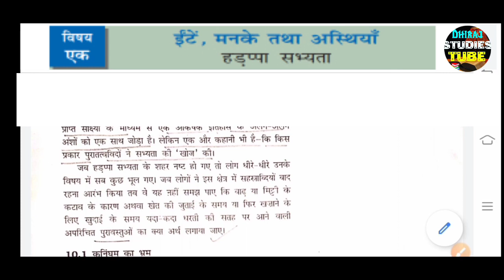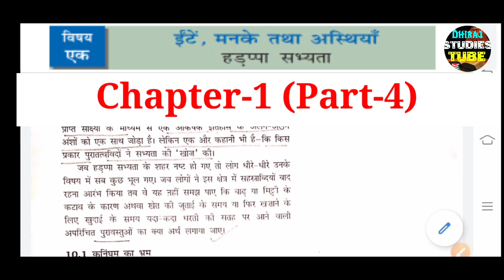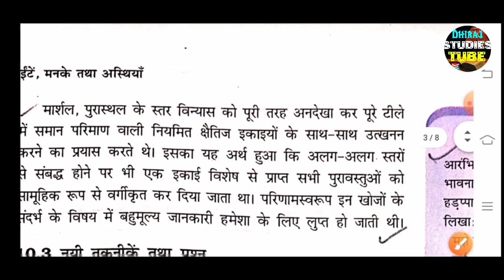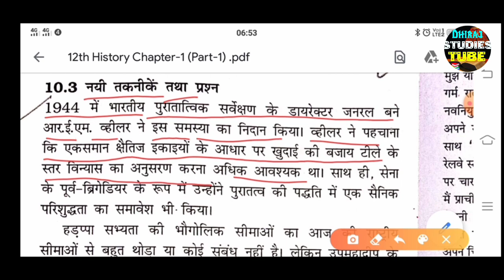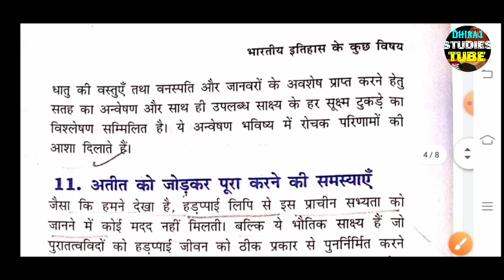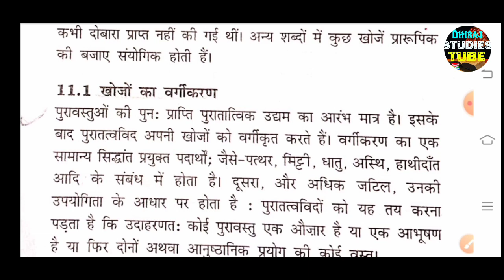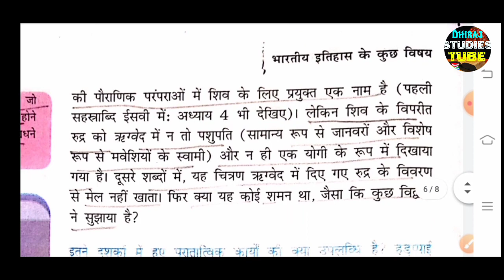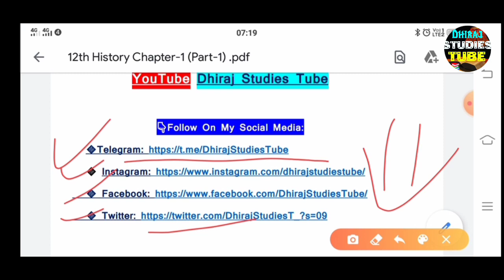12th History Chapter-1, Part-4 Bricks, bead and bones | 12thइतिहास अध्याय-1 ईंटें मनके तथा अस्थियां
12th History Lesson-1 | Bricks, bead and bones | 12th History Chapter 1 | Part-4 Video